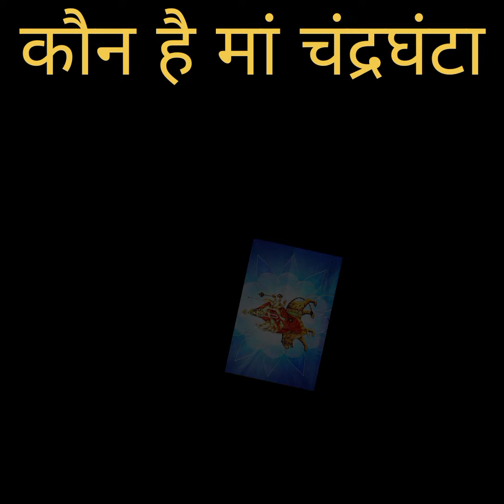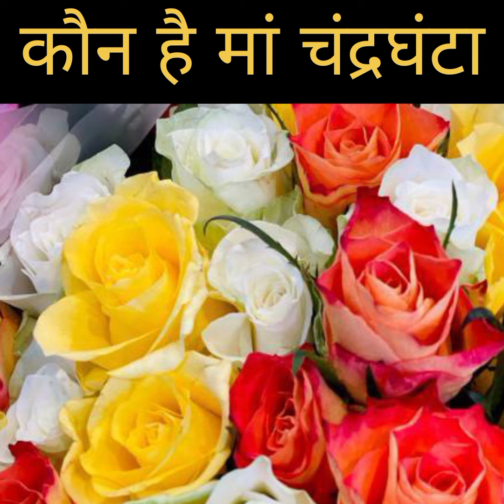Maachandraghanta#yt facts sanatani vrailshorts maa sati#hindugod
Maa chandraghanta#yt facts sanatani vrailshorts maa sati#hindugod

maa nousurga
maa chandraghanta

Maa  chandraghanta kon hai
3 din navratri mainkis ki pooja karni chahiye
Maa  chandraghanta ki pooja kaise kare
Nav ratri mai pahle din kon se maa ki pooja hoti hai
Maa  chandraghanta kis ki putri hai